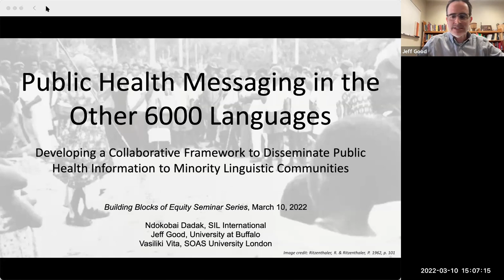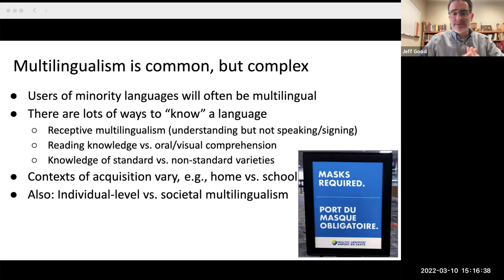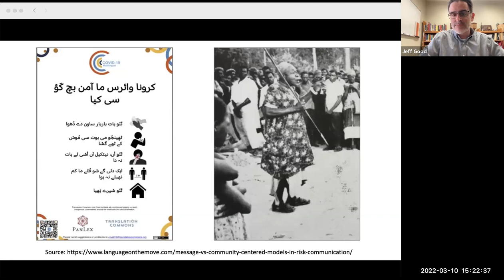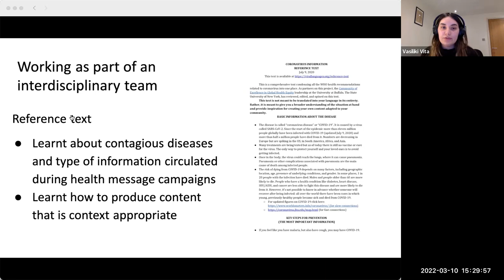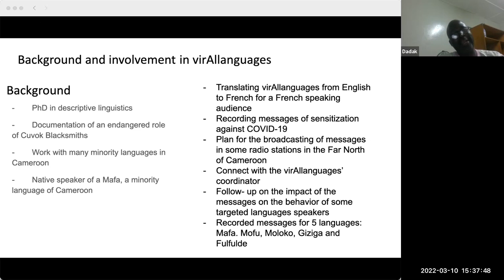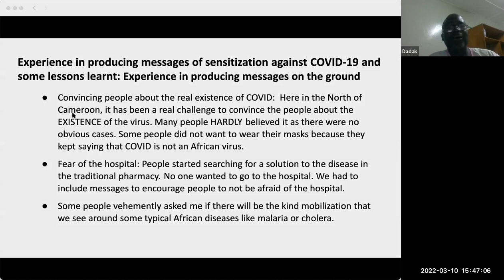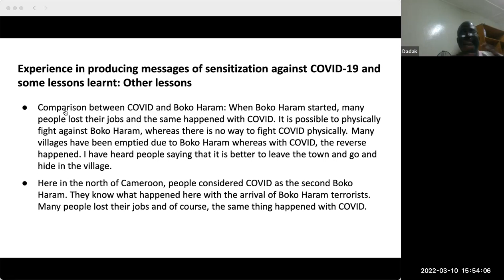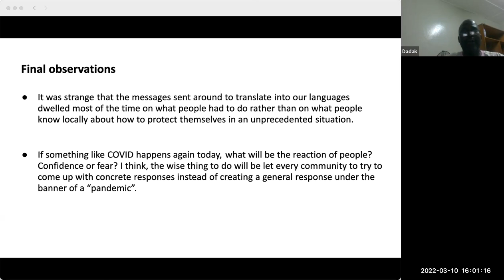Public Health Messaging in the Other 6000 Languages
Public Health Messaging in the Other 6000 Languages: Developing a Collaborative Framework to Disseminate Public Health Information to Minority Linguistic Communities

global health, research, co-production, education

Jeff Good, Professor, Linguistics
Vasiliki Vita, MPhil/PhD Student, SOAS University of London
Ndokobai Dadak, SIL International

Jeff Good is Professor in the Department of Linguistics. His language interests center around comparative and typological investigations of Benue-Congo, in particular its Bantoid sub-branch, with a documentary focus on the languages of the Lower Fungom region of Northwest Cameroon in the context of the KPAAM-CAM project. He has also done significant work on Saramaccan, an Atlantic creole.

Vasiliki Vita is an Onassis Scholar and a postgraduate researcher in Linguistics at SOAS, University of London. She is also the Social Media Coordinator of the virALLanguages project, a super-volunteer for the Endangered Languages Project and a Linguistics Consultant for language projects organised by the Young Historians of Sonsorol. Her academic interests include Language Documentation and Description with Revitalisation and Maintenance in mind, and Applied Linguistics in general. She is a professional teacher of modern languages, including English and Greek, and a freelance translator.

Dr. Ndokobai Dadak is a Linguistics consultant with SIL International. His work focuses on language documentation and description and language development. He received his PhD from Leiden University on 2021 for his grammar of the Cuvok language of Cameroon, and this work was supported by a grant from the Endangered Languages Documentation Programme.